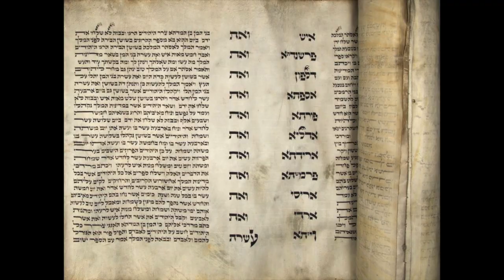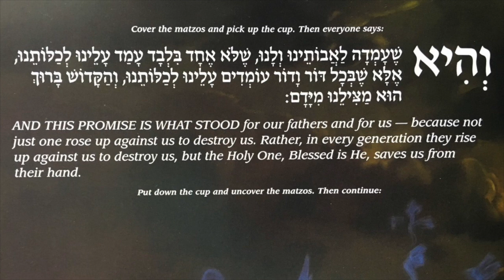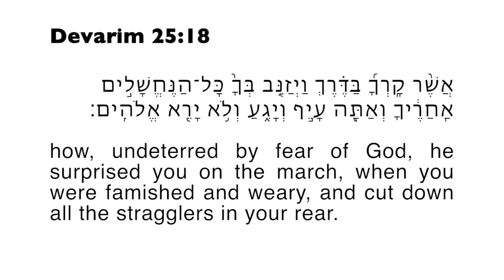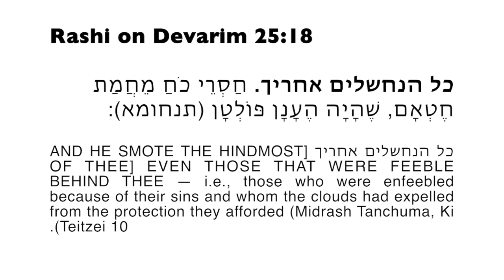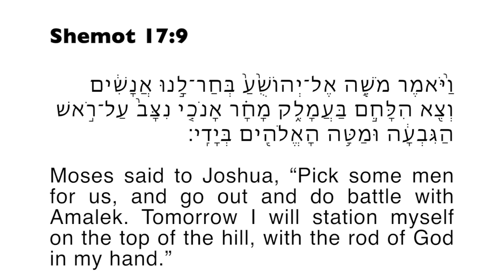A Biblical Response to Hatred Against the Jewish People